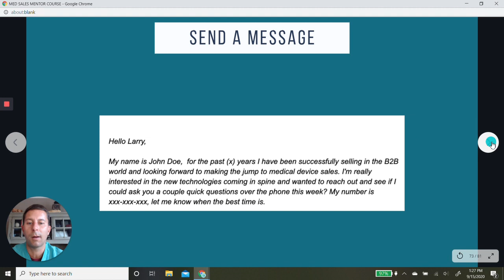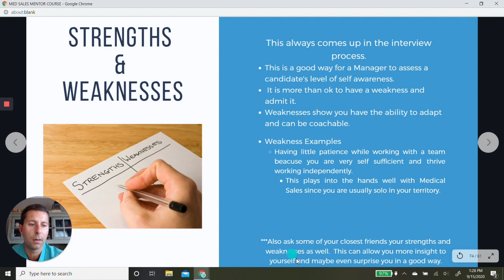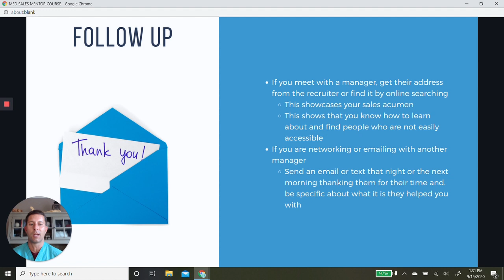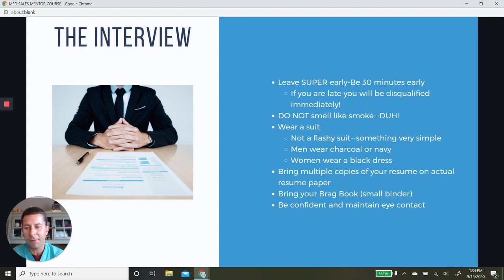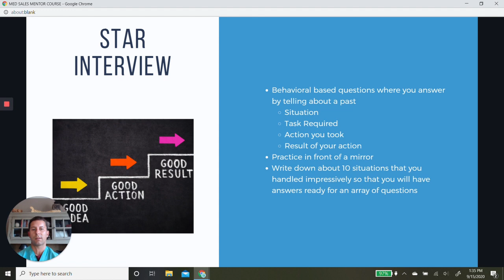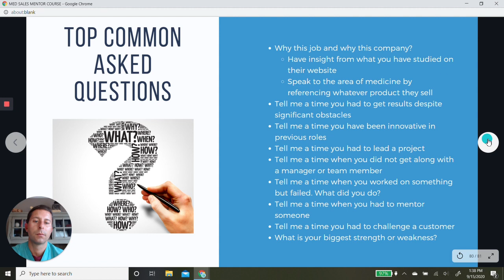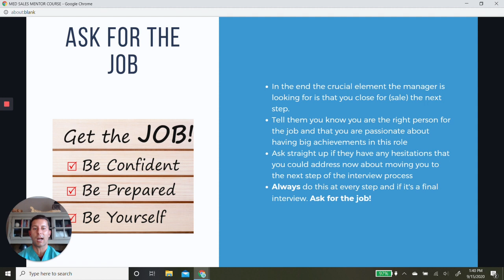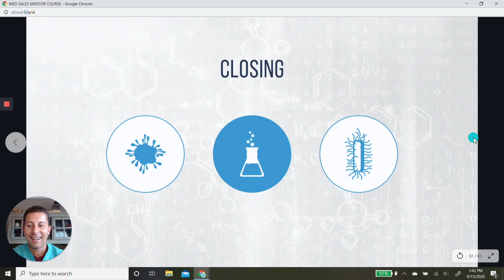Module 7 | Path to Medical Sales